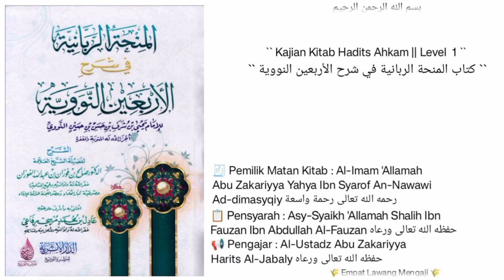Syarh Al-Arbain An-Nawawi | Dars ke - 50 | Al-Ustadz Abu Zakariyya Harits Jabaly حفظه الله تعالى